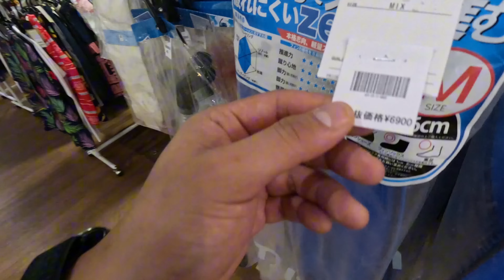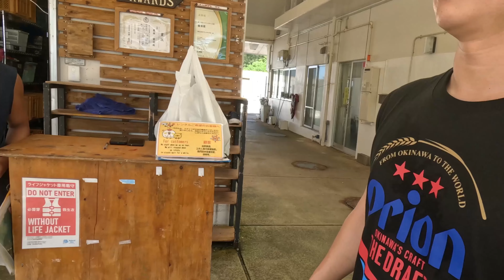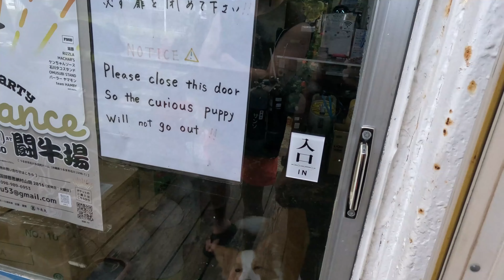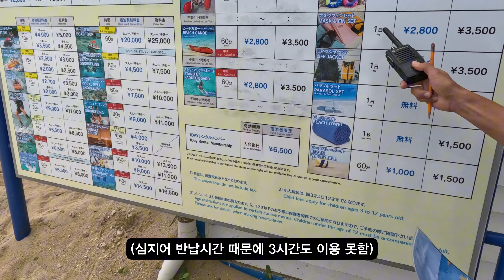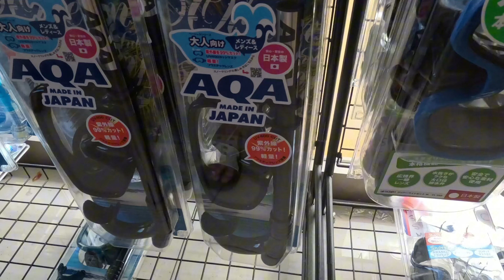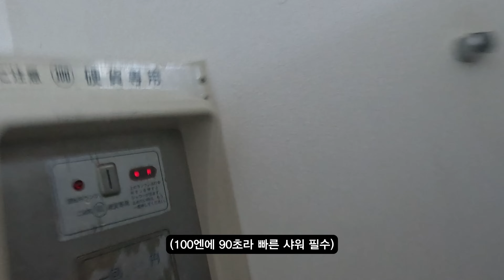스노쿨링 장비 찾아 삼만리 - 일본 오키나와 (2)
안녕하세요.
오키나와 다녀왔습니다.

카메라 :  GOPRO 11
편집 : final cut